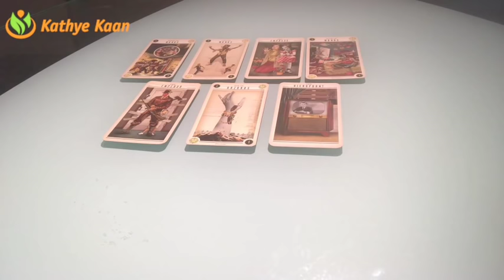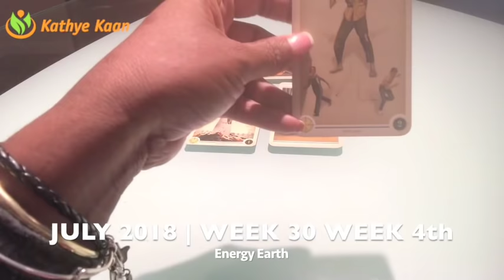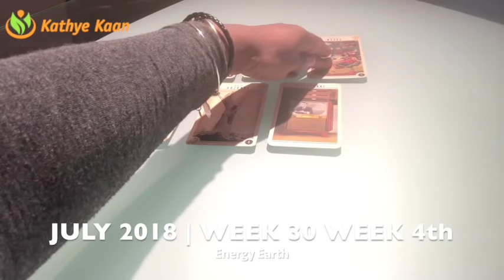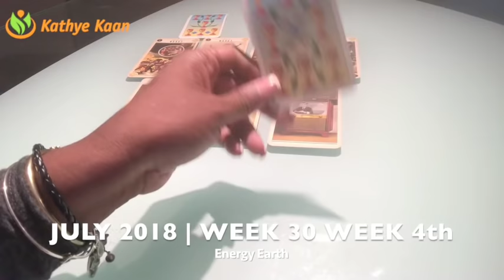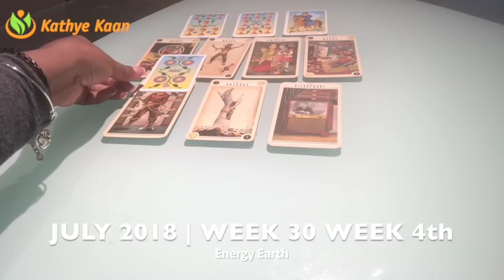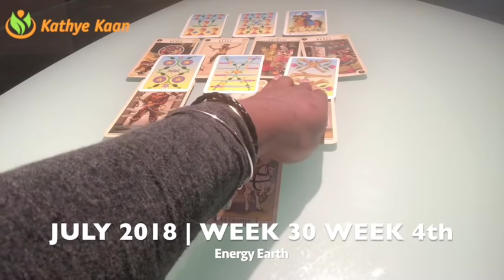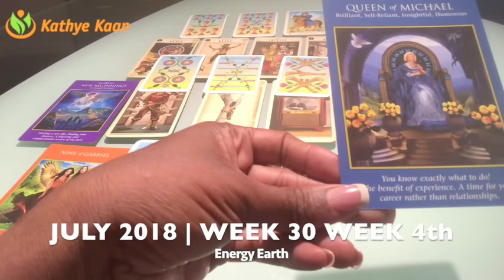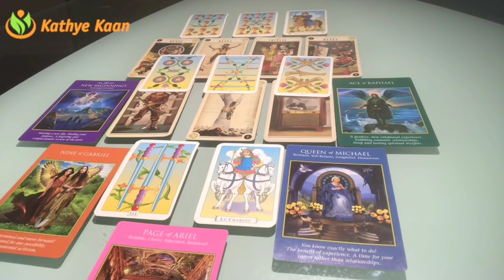TAURUS Weekly Reading Psychic Tarot | Horoscope | Week 30 | JULY 23 - 29